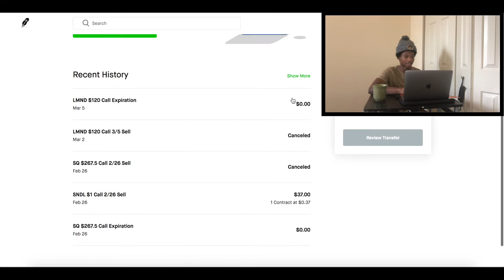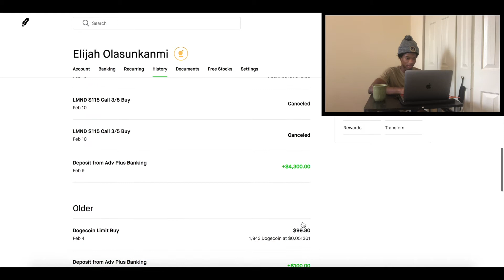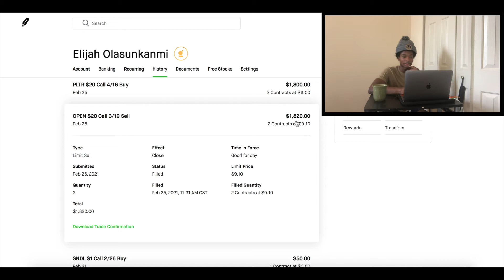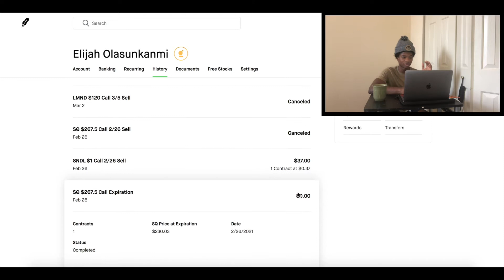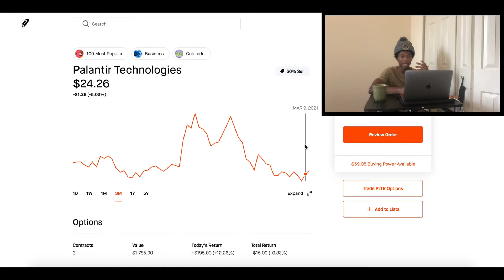I Drained ~$10,000 Down the Toilet Trading Options :(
This video is a serious account of entering into investments without a concrete exit plan. I just wanted to share a few things so others wouldn't make the same mistake. The game of trading simply numbers and knowing when to cut ties with an investment. Getting attached messes you up big time, so try to stay objective by setting a stop loss and exit plan for profits. I will lose money in the future again, but I will not make this same mistake again. And I hope you don't either by learning from what happened to me.